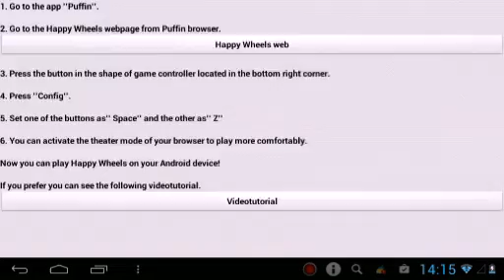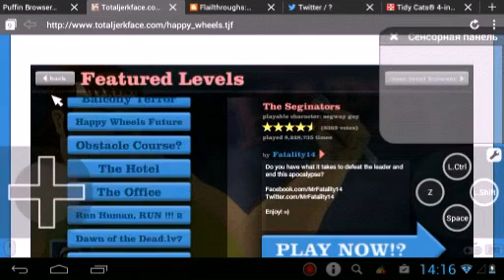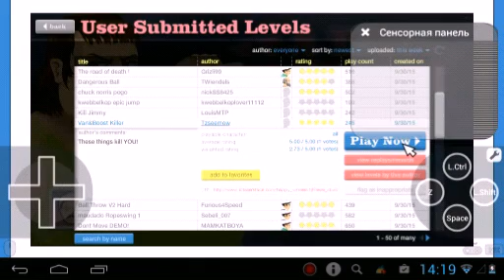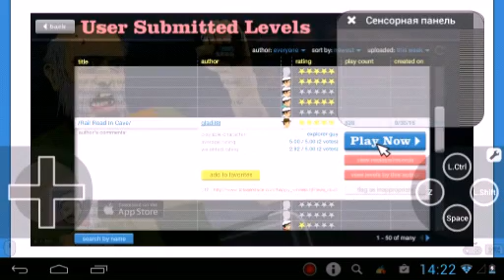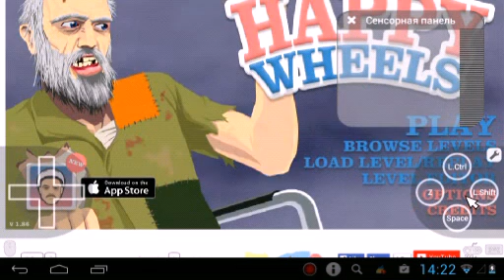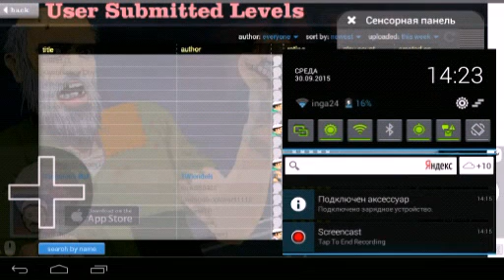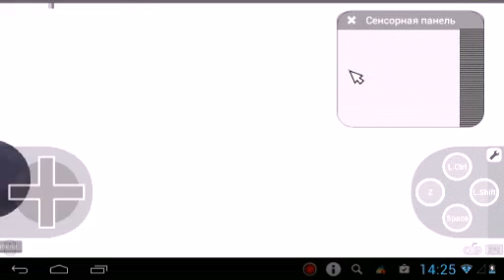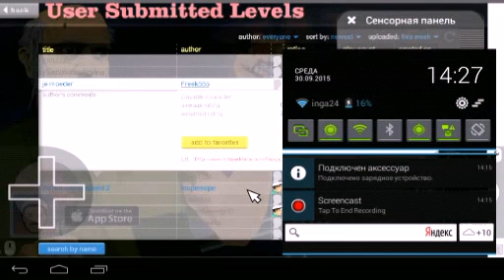Happy Whels на андроид#1 picik777 ты где друг!!!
Я знаю что у меня звук спешит а видео опаздывает!!!